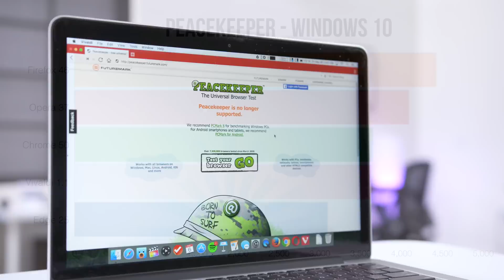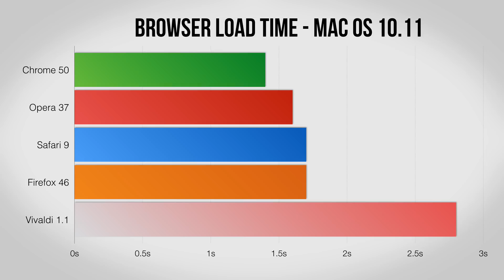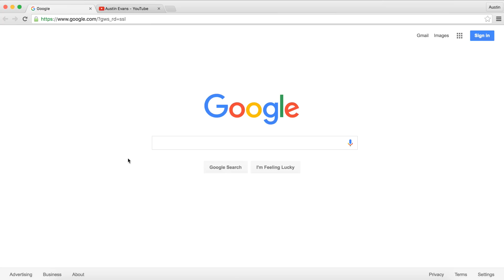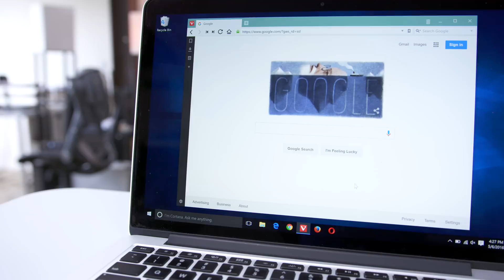What's the Best Web Browser? (May 2016)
So what is the best browser on Windows 10 and Mac OS X?
Chrome vs Firefox vs Safari vs Opera vs Edge vs Vivaldi: there's no lack of choice when it comes to a web browser. Here I compare Google Chrome, Mozilla Firefox, Apple Safari, Opera, Microsoft Edge and Vivaldi to not only find out what the fastest browser is but also which is best for Windows and Mac.